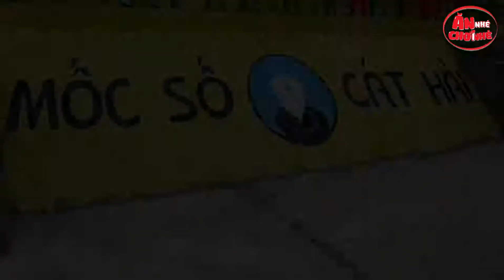Rau nhót - đặc sản chỉ có trên đất ruộng muối ở Cát Hải I Ăn nhé, Chơi nhé